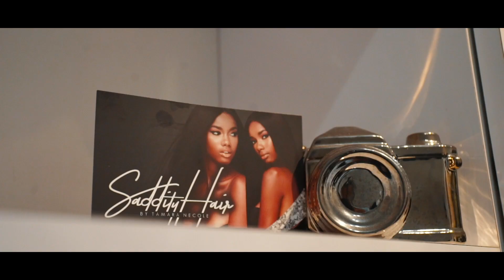Leikeli47 I WASH AND SET I Directed by CMDA I IG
CMDA latest video with celebrity hair stylists Tamara famously known as Saddity @saddity_hair.

Artist: Leikeli47
Song: Wash and Set
Video/Edit: Jaimar Viray @justjaimarshoots

Directed I Make-up by: Larika Clark @rikadancediva I Tanisha Clark @nana_slayzz I Brittney McBride @brittneylynaee

Choreography by: Philip

Dancers: Rain Chichester @rainchichester I Colette Gardner @_colettelouise I Malani Harrell @malanijanel